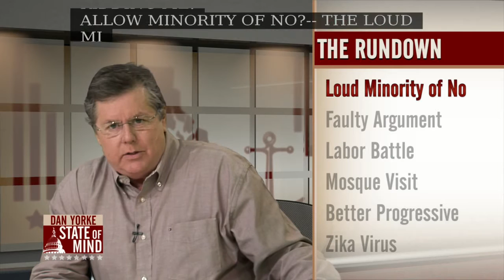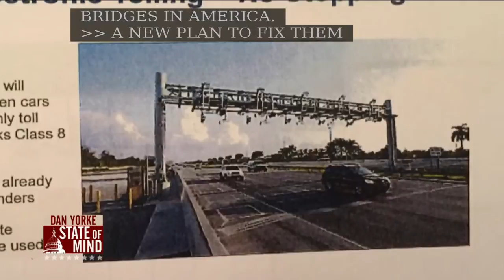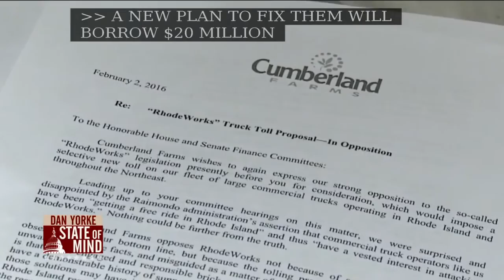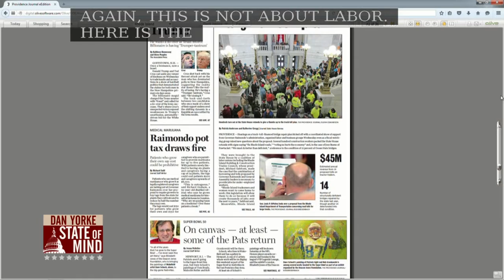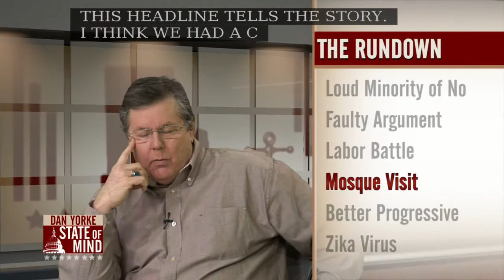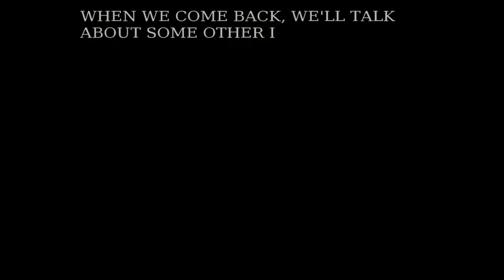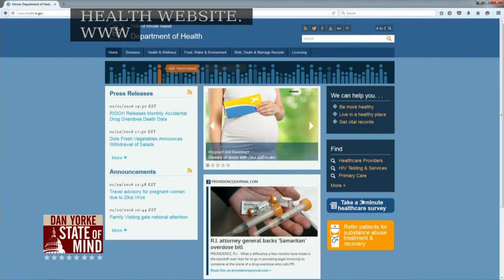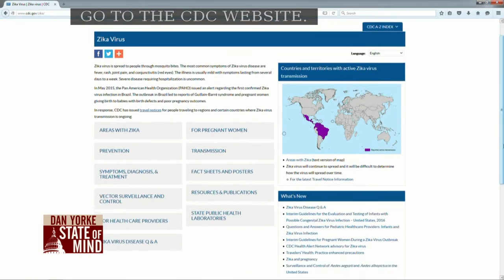2/4: Zika virus and The Ocean State on State of Mind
Director of the Rhode Island Department of Health, Dr. Nicole Alexander-Scott, joined Dan Yorke State of Mind to inform us as to what Zika virus is and if Rhode Islanders should be concerned about its spread.